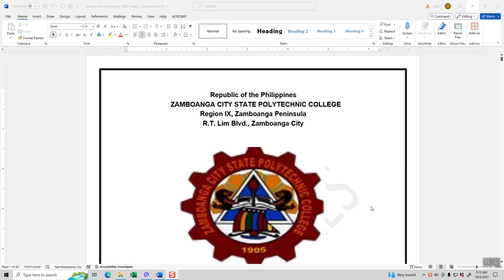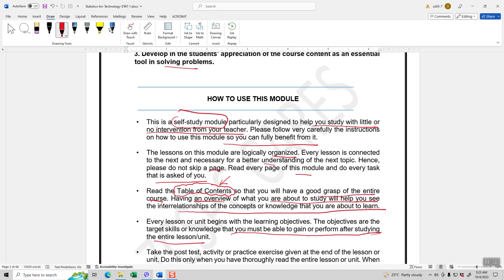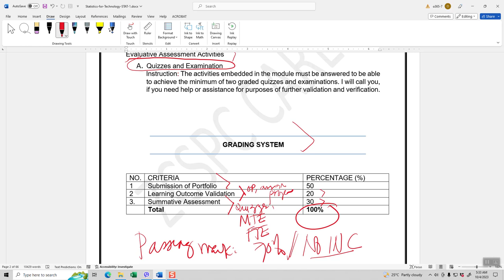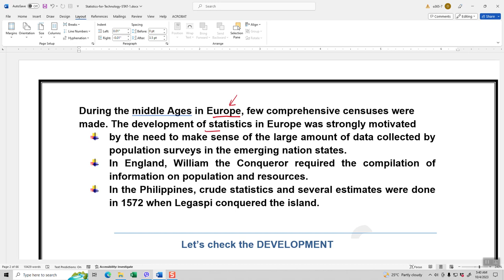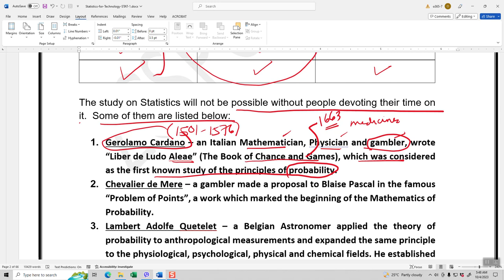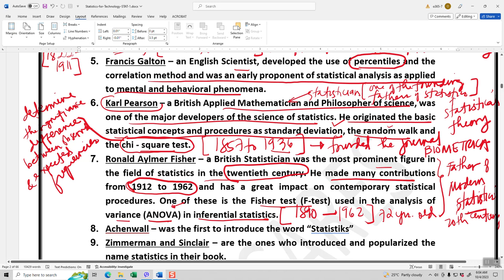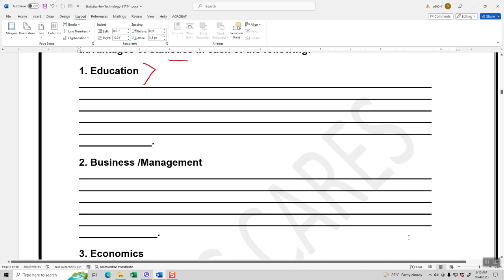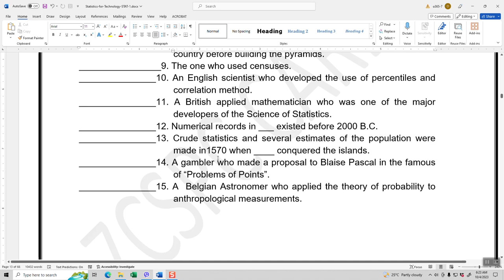MODULE 1 UNIT 1